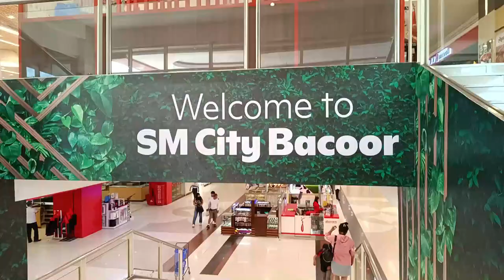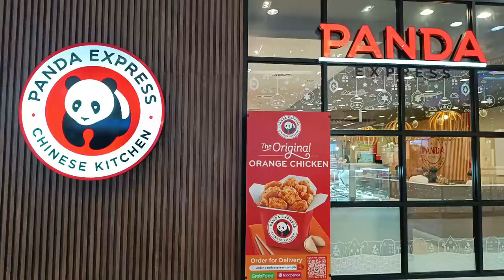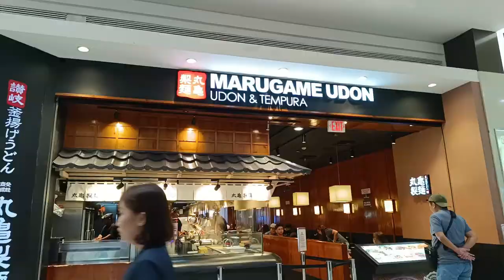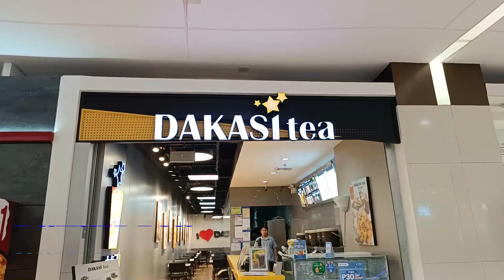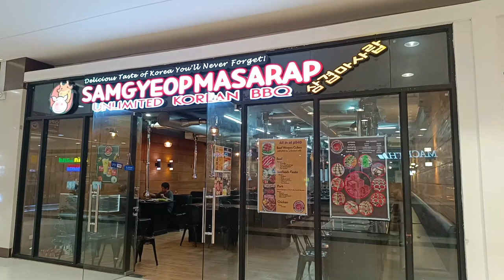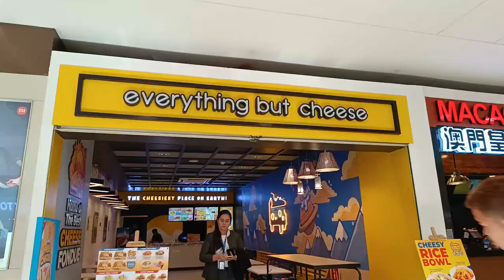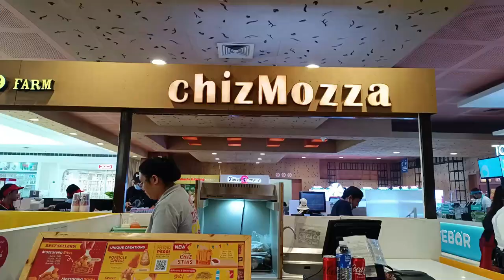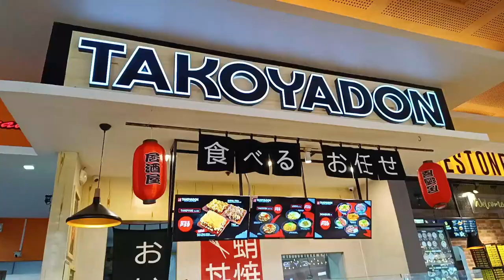Food Spots @ SM City Bacoor (Restaurant & Food Stall Guide)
For today's video I will be sharing and showing you the restaurants and food stalls in SM City Bacoor. I hope this could be helpful when you want to find a place to eat when you visit this mall. Thank you again. Stay safe everyone and God bless.